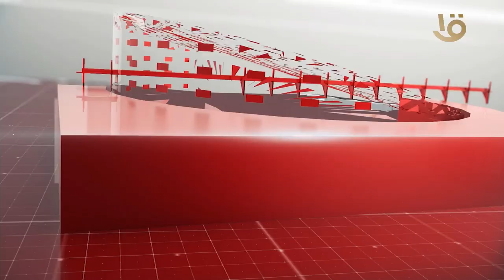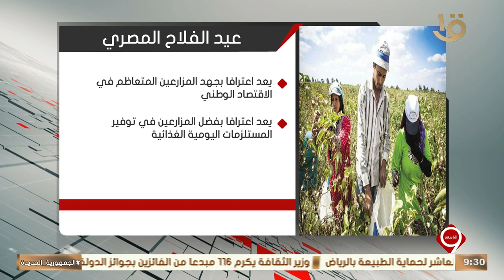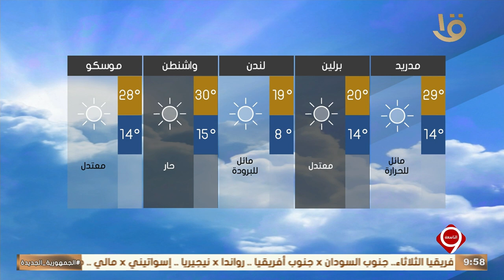نشرة التاسعة | أهم الأخبار السياسية والاقتصادية محليا وعالميا.. 9-9-2024